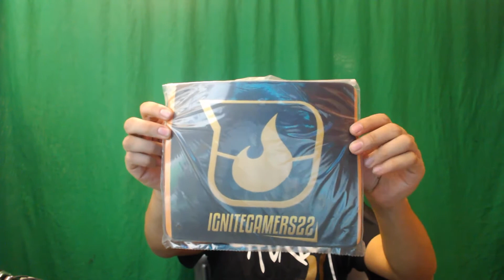500 Sub Give Away!!!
Hey All thank you so much for all your support! Heres a little way I can give back to you all!